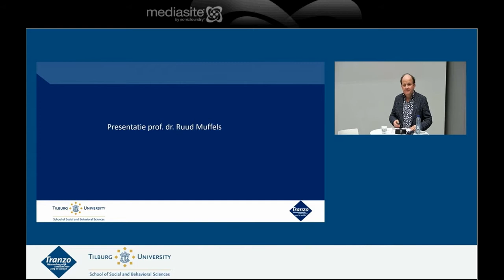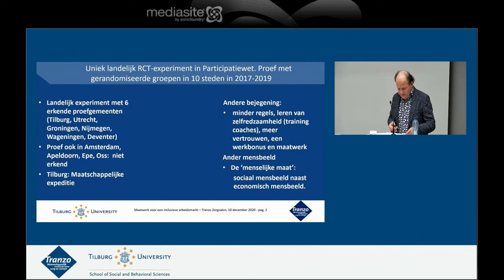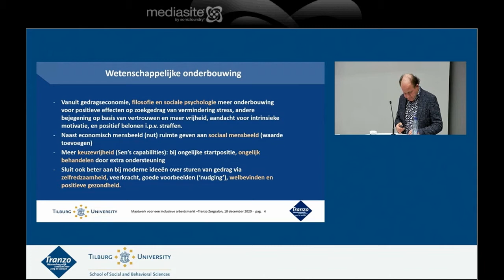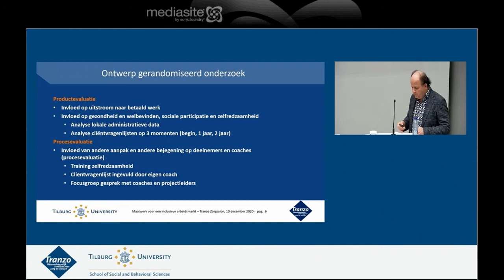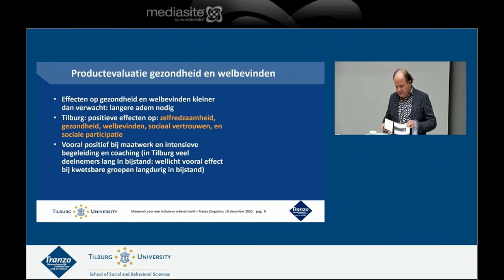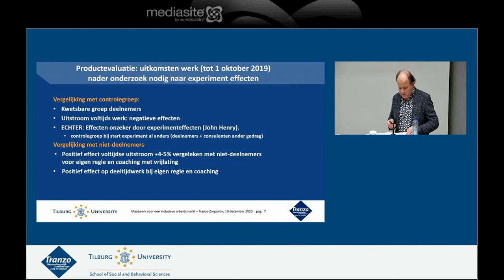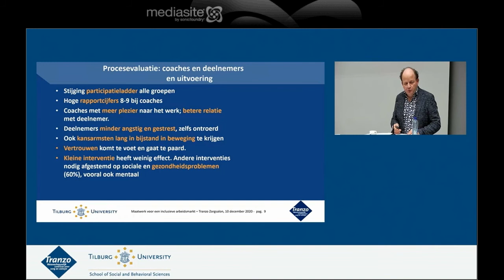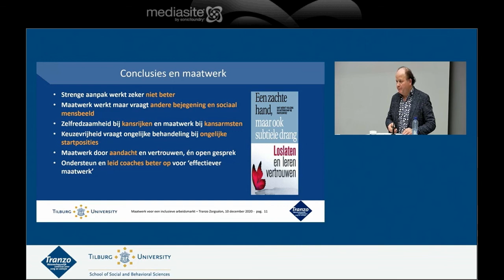Presentatie Ruud Muffels Tranzo Zorgsalon 10 december 2020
Tranzo Zorgsalon: Maatwerk voor een inclusieve arbeidsmarkt. Ruud Muffels gaat in op de vraag die centraal stond in het Vertrouwensexperiment: of een ‘regelluwe bijstand’ met een andere bejegening van mensen in de langdurige bijstand, met meer eigen regie en vertrouwen, meer aandacht en maatwerk en een extra werkbonus, beter werkt dan de gangbare aanpak met veel ‘moeters en toeters’.